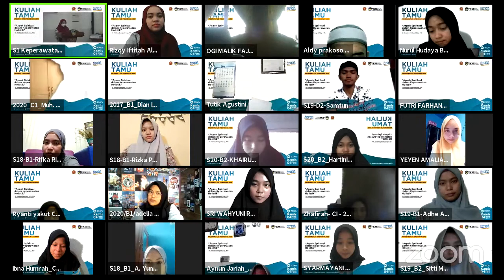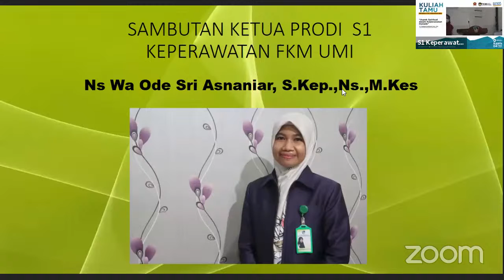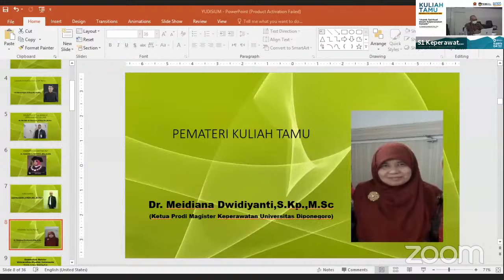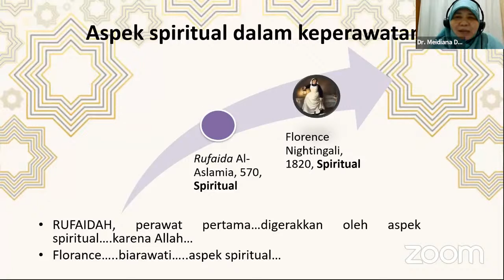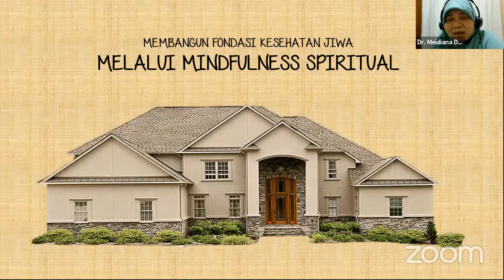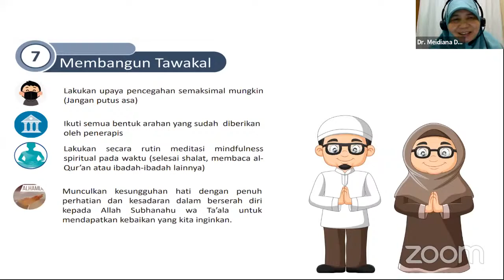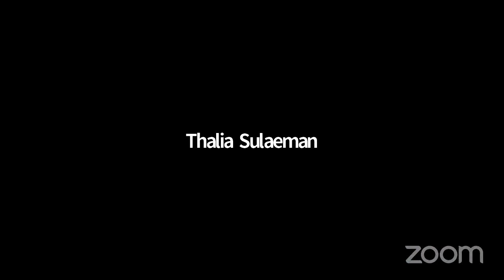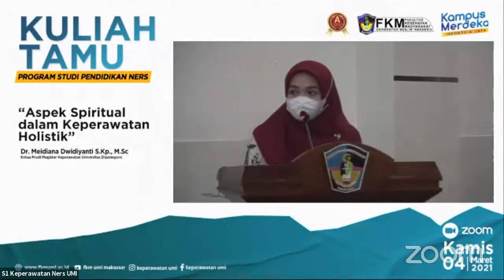KULIAH TAMU | PROGRAM STUDI PENDIDIKAN NERS FKM UMI BERSAMA | Dr.Meidiana Dwidiyanti,S.Kp.,M.Sc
Dr.Meidiana Dwidiyanti,S.Kp.,M.Sc
(Ketua Prodi Magister Keperawatan Universitas Diponegoro)

"Aspek Spritual dalam Keperawatan Holistik"